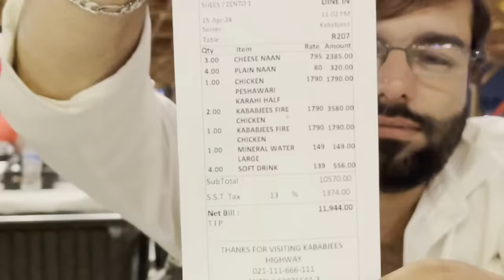Meri Dost Naraz Hogayi | Mehran Hashmi